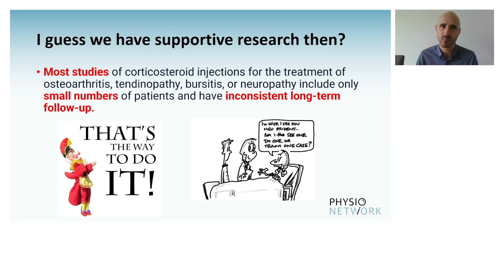Steroid Injections - Did you know this? | Corticosteroid Masterclass with Nick Livadas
🔗 Access the complete Masterclass with Nick — Unlock FREE access with our 7-day trial!

About this Masterclass:
The use of corticosteroid injections has been a mainstay of treatment for many musculoskeletal disorders for over 70 years. Whilst still a recommended intervention in many international clinical guidelines, contemporary research has offered insight to both the expected benefits and risks associated with corticosteroid injections. This Masterclass will equip both injecting clinicians and non injectors with the knowledge to embark on a shared decision making conversation with patients when injection therapy is considered.

Why Choose Physio Network Masterclasses? 🌟
Elevate your physiotherapy skills to the next level! With our Masterclasses, learn the art of patient care from industry experts.